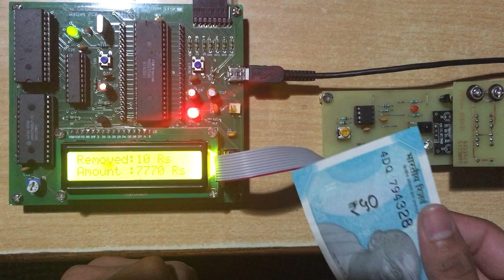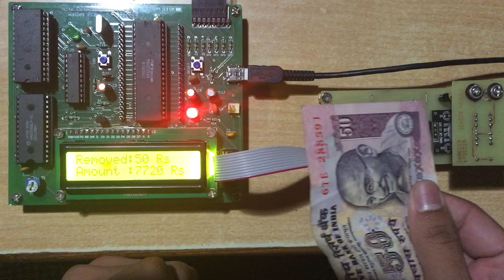8085 Project: Note Detecting Wallet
This project focuses on detection of Indian currency based on the physical colour
of the notes, using the Intel 8085 microprocessor and TCS3200 colour sensor as its
heart. This project was undertaken as a part of EC-316 Microprocessor course
under the guidance of Professor D.V. Gadre. Our motivation to undertake this
project was not as noble as helping the blind, but simply to build a handy wallet
which helps people keep a track of their expenses by automatically detecting the
notes which are being added/removed to/from the wallet.